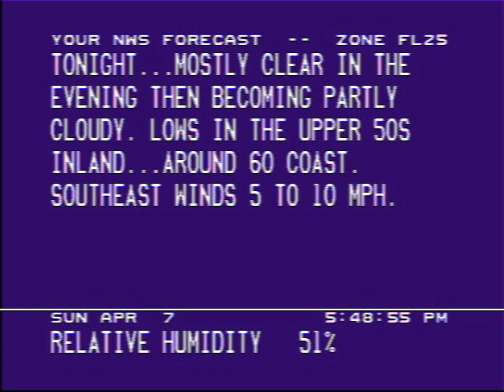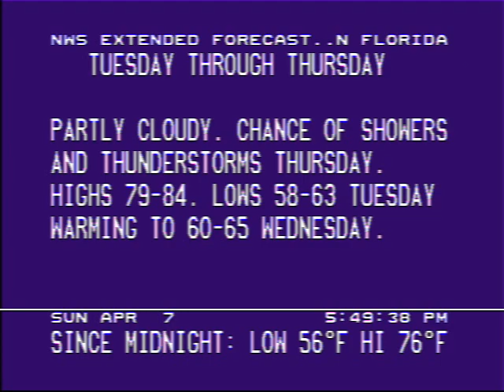WeatherSTAR II - Jacksonville, FL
I was surprised when I recently came across a 1985 video of the WeatherSTAR II (one of the generations of the overall WeatherSTAR 3000 system) because it broke so many preconceived rules I'd established for a WeatherSTAR 3000 local forecast over my 25 years of viewership.

* This odd little flavor's screens are various lengths - some are :13, some are :12.5 and others are :12.  Before this, I'd only seen local forecasts where each screens was timed in increments of :10 or :12...but never a varying combination within the same Local Forecast.

* I'd never seen a Local Forecast total length end in an odd number before.  This one has a run time of 1 minute 15 seconds.

* This era also introduced the first Extended Forecast... it was originally only one page, before becoming a more in depth two page report from 1986 to 1993.  In 1993, it would become a simplified single page 3 day chart.

Music unknown.